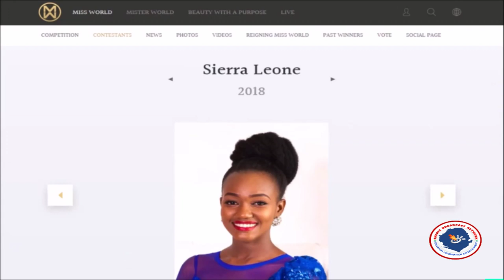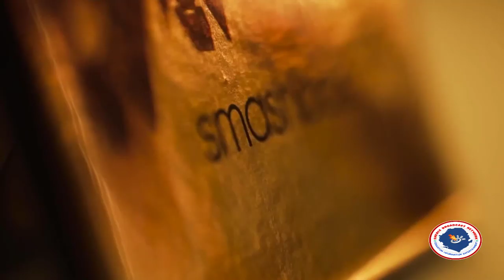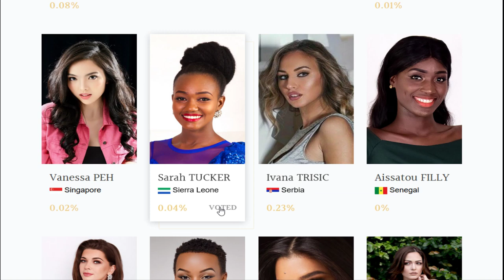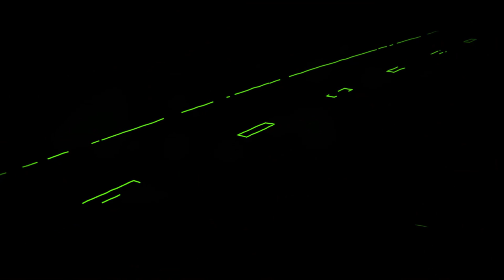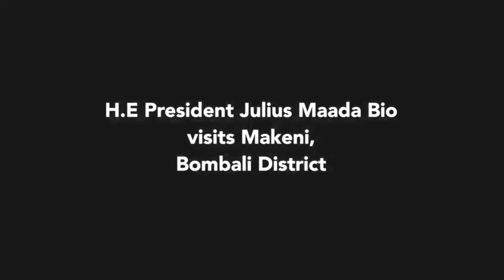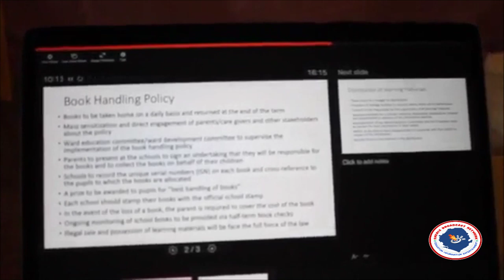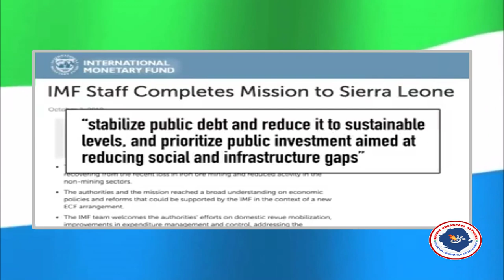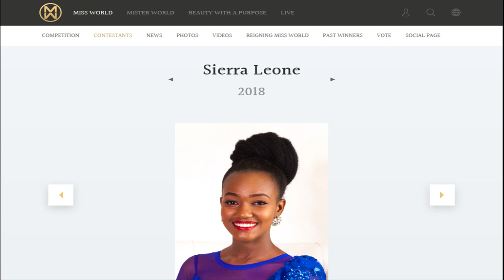PRESIDENT BIO VISITS THE NORTH - SARAH TUCKER AT MISS WORLD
Two important issues covered in this broadcast: Miss Sierra Leone representing Sierra Leone at Miss World in China; and the President's visit to Northern Province.